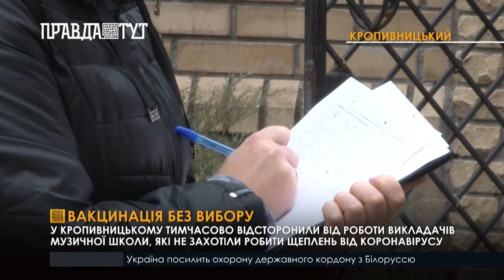У Кропивницькому від роботи тимчасововідсторонили 3 нещеплених викладачів музичної школи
За словами директорки, працювати з дітьми педагогам заборонили, бо ті не мають ковід-сертифікатів. Щоб поновитися, їм треба або вакцинуватися, або отримати довідку про протипокази, яку затвердило МОЗ. На захист викладачів стали батьки учнів. Рішення адміністрації вважають протиправним. Кажуть, що були не проти, аби невакциновані викладачі з їхніми дітьми займалися. А тепер учні змушені сидіти вдома і пропускати заняття, бо вчити їх нікому. А грошей на приватні заняття вдома в батьків немає. Вимагають негайно поновити їх на посадах. Інакше – позиватимуться проти керівництва музшколи до суду.